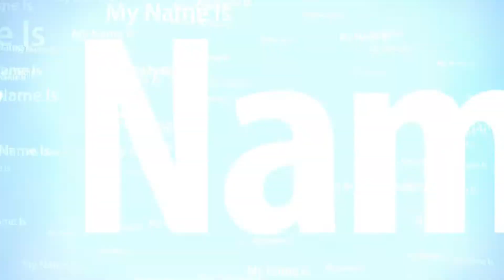700 W solar system installing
700 W solar system installing

All Best Videos Link Here